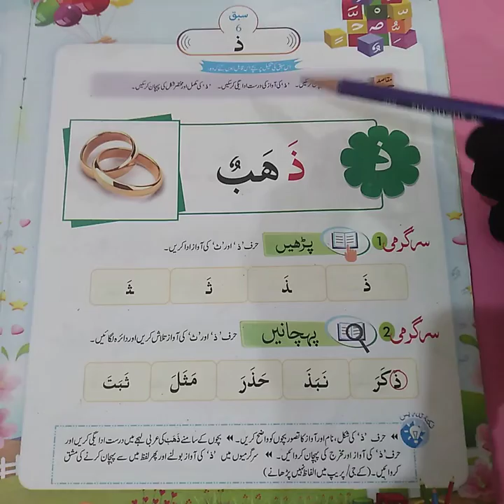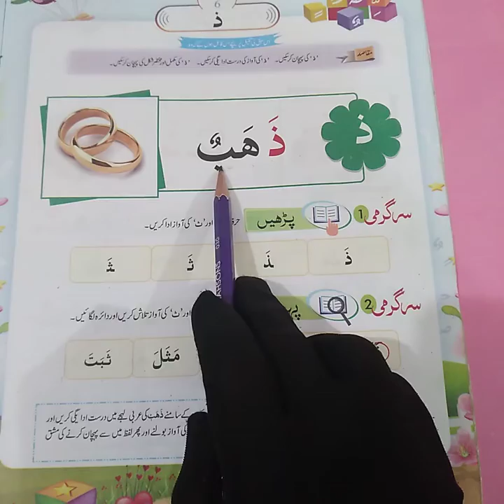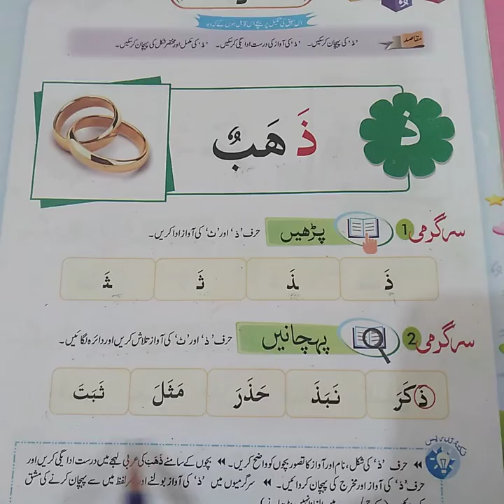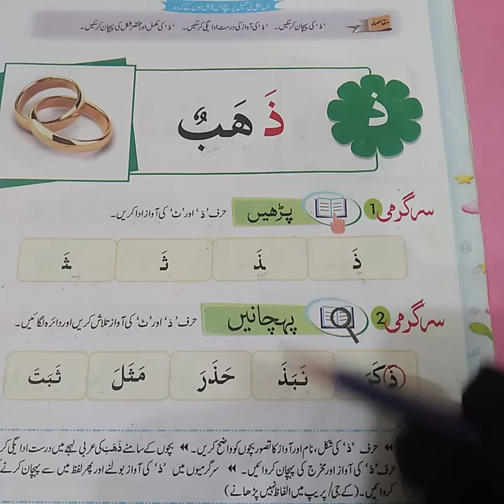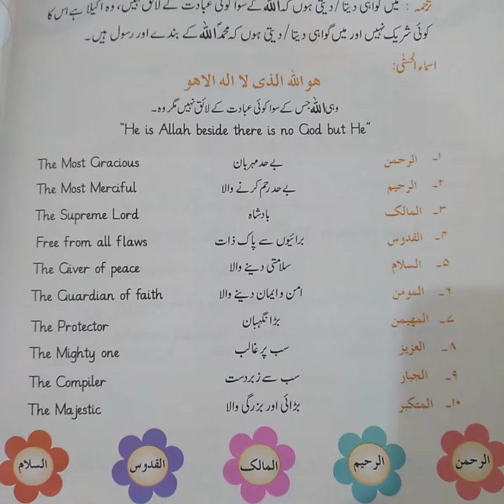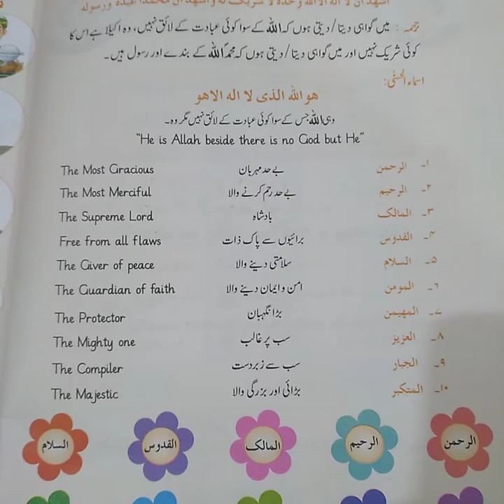Prep Nazra 20-8-21